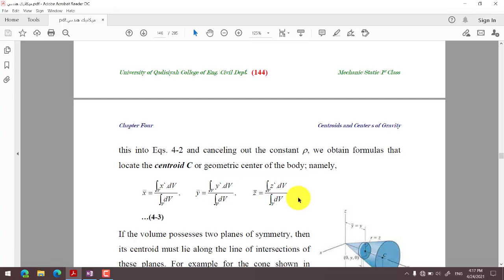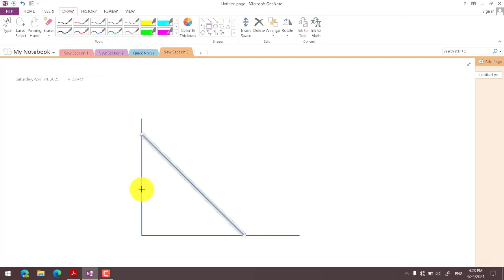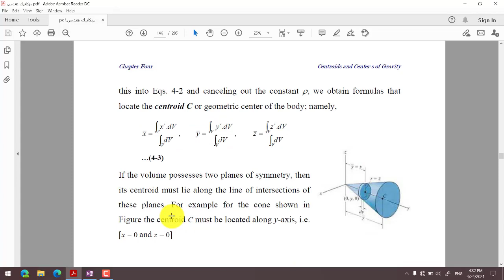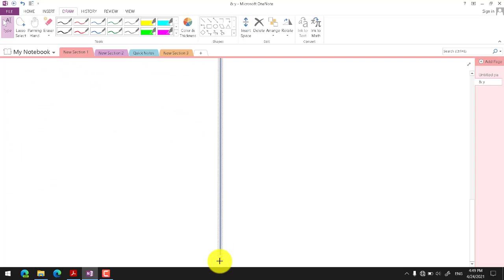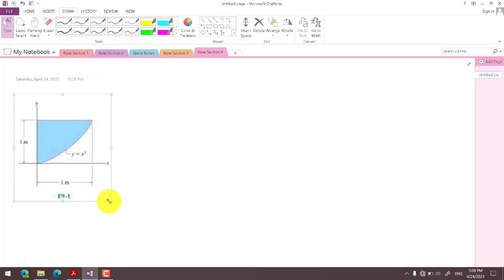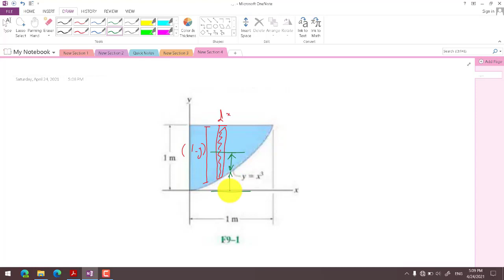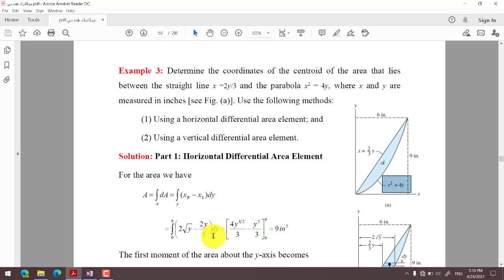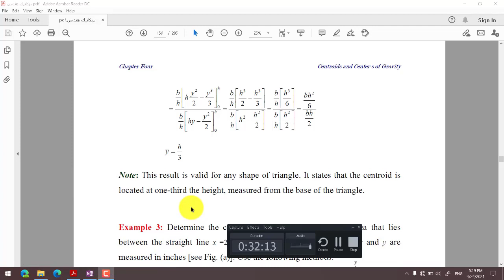Engineering Mechanics - Centroid of Areas